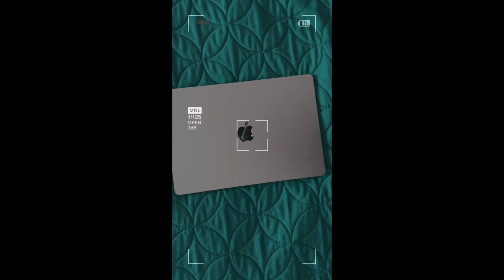A chat, a shave, a Unboxing iPhone 15 Pro Max